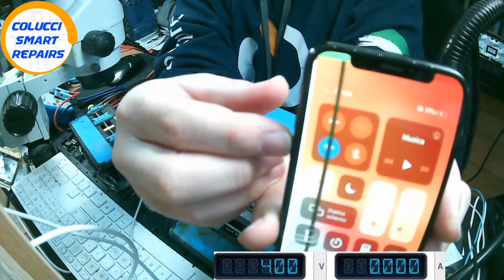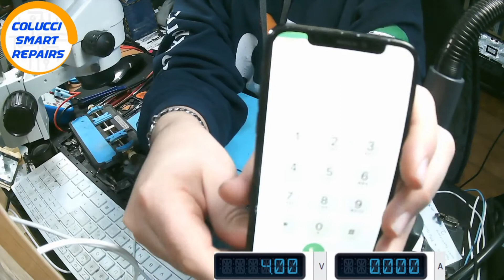IPHONE X NO RETE, CERCO/NESSUNA SIM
ATTREZZATURA
° Stazione aria calda QUICK 861
° Stazione saldante WELLER
° Stazione saldante JBC CD-2SQE
° Alimentatore da banco VELLEMAN S3005DN I
° POWER Tester KDM-360CTF
° Microscopio trinoculare
° Camera Termica Qianli
° Lettore MEMORIA JC-P7
° Tester PeakTech 2025

MATERIALE CHE UTILIZZO
° Flussante RELIFE
° Stagno 0.3
° Stagno BST-706
° Treccia di Rame
° Solder mask MECHANIC
° Alcool 100%
° Aria compressa
° Tool Qianli
° PCB Board Holder Fixture